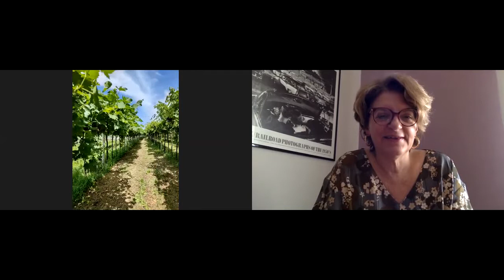Massimino Venturini - Slow Wine 2021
Visita virtuale per la guida Slow Wine 2021 presso l’azienda vitivinicola Massimino Venturini. Intervista a cura di Patrizia Loiola.

Massimino Venturini
San Pietro in Cariano (VR)
Veneto